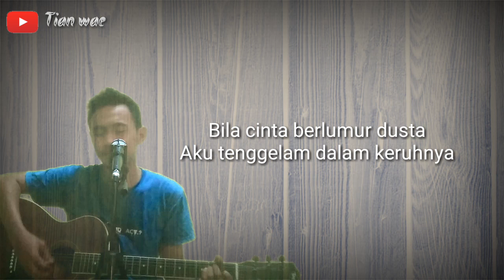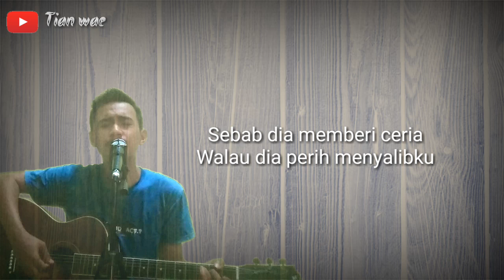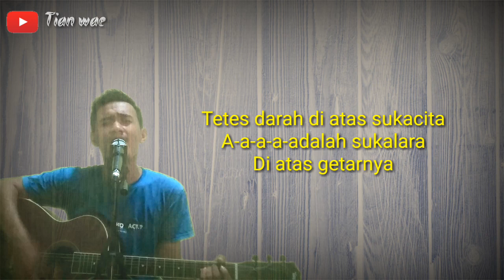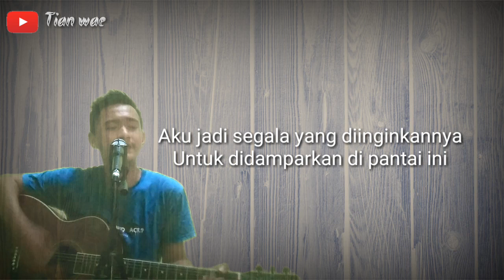Misteri Cinta_Nicky Astria Cover by Tian wae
Cover lagu dari Nicky Astria yang berjudul misteri cinta
Cover lagu by Tian wae